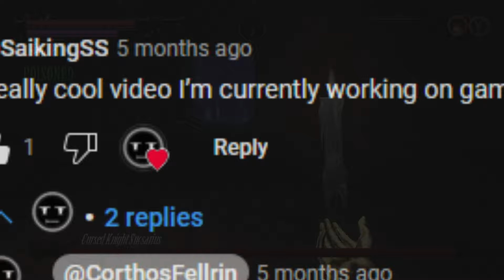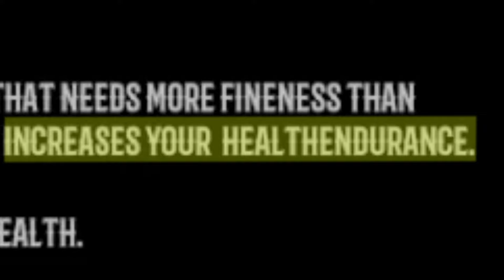This King’s Field Like Dungeon Crawler Will Be AMAZING! - Verho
Today’s video we talk about an upcoming Dungeon Crawling RPG, Verho. Verho wants to take inspiration from old games like FromSoftware’s King’s Field and newer games like KIRA’s Lunacid. While I didn’t end up liking Lunacid at the end, I did like it for the exploration. Also I guess without complaining about my experience with that game I wouldn’t have found Verho lol. Verho does a bit more with the combat that I like adding critical strikes and doing more with the thrust/backstep mechanic. The low poly is nice and the lore of the world is pretty interesting. If you haven’t already consider playing the demo for Verho today! Especially if you like Hark the Ghoul and Lunacid!

Chapters:

00:00 – What is Verho?
01:10 – Opinions on the Visuals and Audio of Verho
03:03 – Opinions on Writing of Verho
04:24 – Opinions on the Gameplay of Verho
07:05 – What would I like to see in Verho
08:50 – Try Verho!